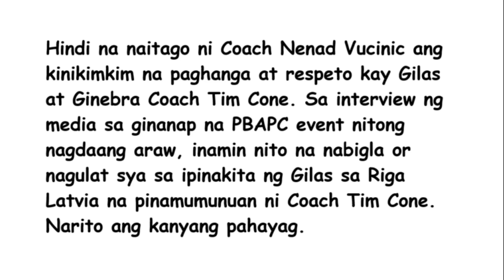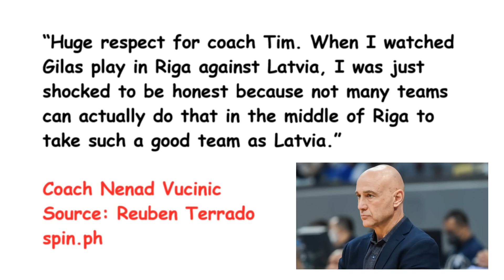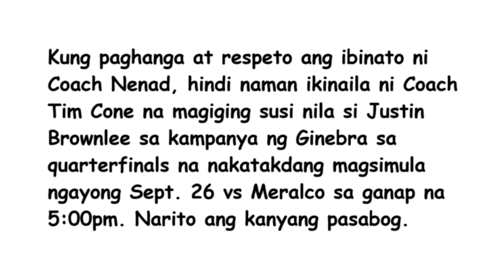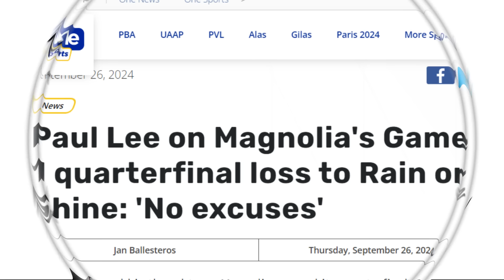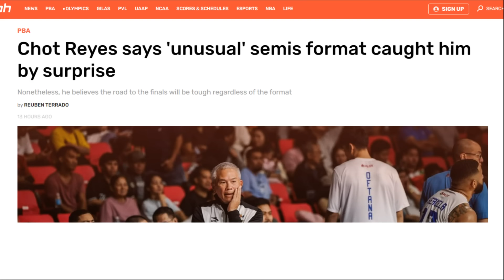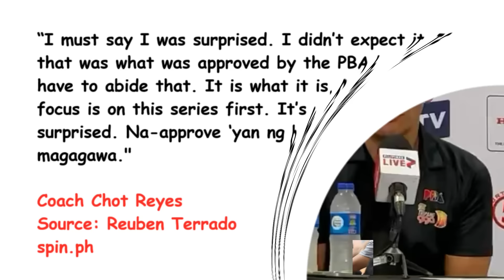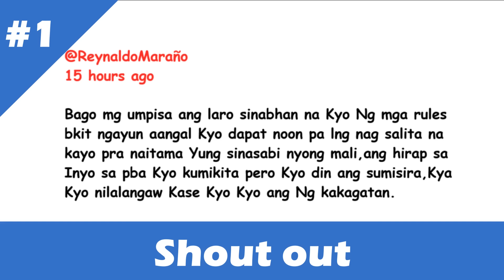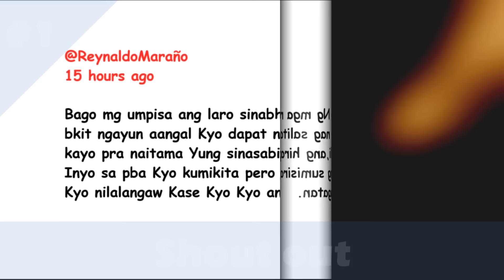SHOCKED si Coach Nenad Vucinic sa GINAWA ni Coach Tim Cone! Coach Chot, UMAMIN na wala ng MAGAGAWA